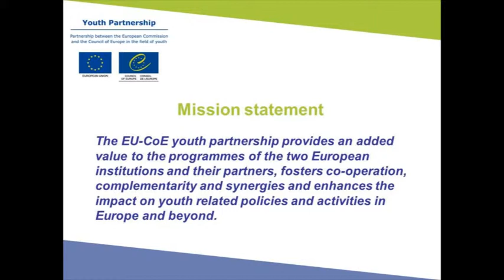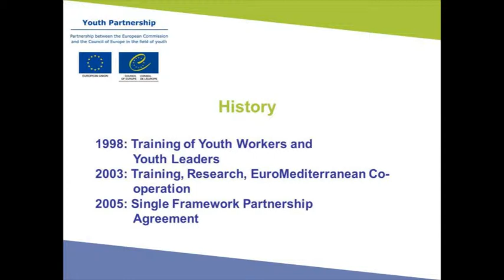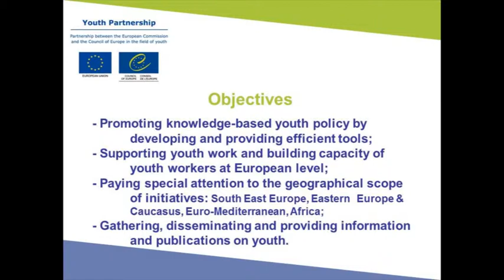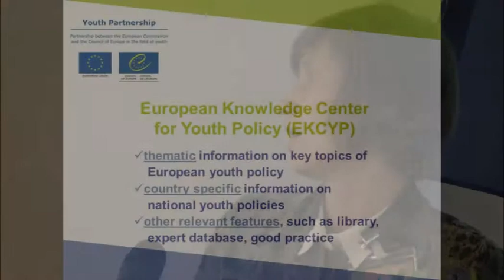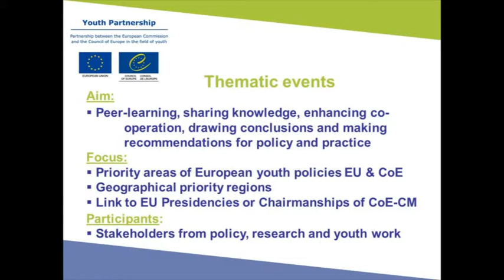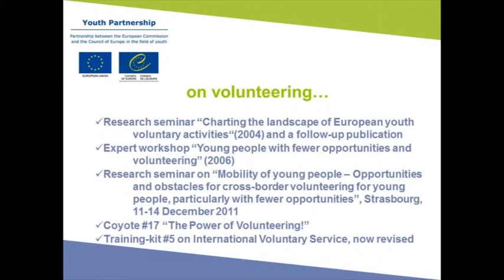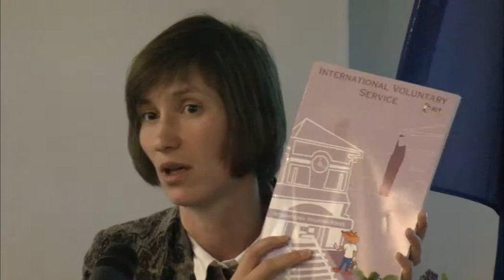Warsaw Conference: Parallel Session1_part7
Ms Marta Medlinska, Council of Europe, Coordinator of the Partnership between the European Commission and the Council of Europe